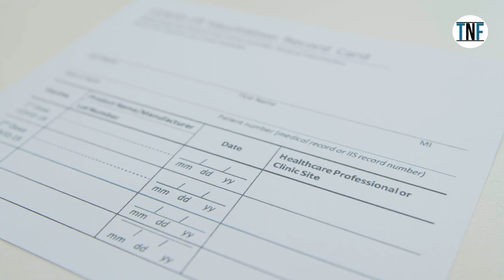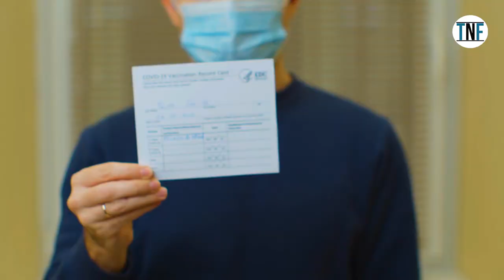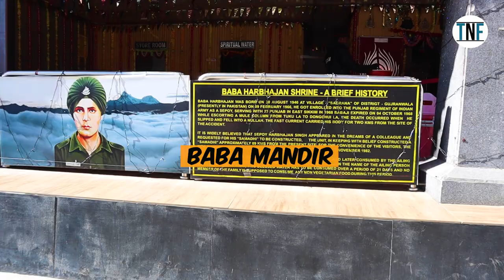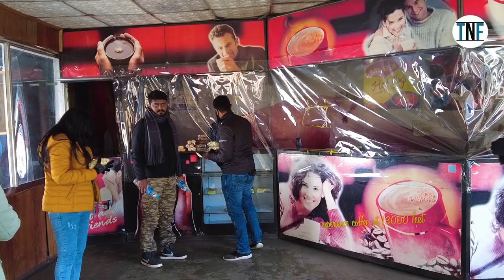East Sikkim Tour Plan With Booking Details | Gangtok, Zuluk, Padamchen, Aritar Tour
East Sikkim Tour Plan With Booking Details
Gangtok, Zuluk, Padamchen, Aritar Tour

In this video we are going to share a tour plan to east Sikkim after COVID in just 7500, the plan will include COVID guidelines, booking details, places to visit and how to minimize your tour cost.